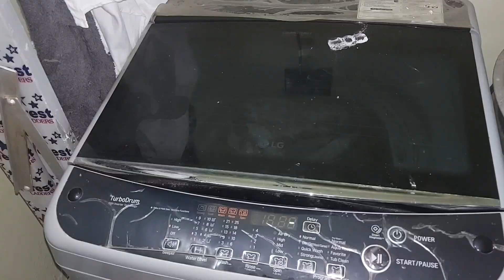പൌഡർ കൊണ്ട് ഇതുവരെ ആർക്കും അറിയാത്ത 10 ഉപയോഗങ്ങൾ, കാണാൻ മറക്കല്ലേ | Talcum powder uses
പൌഡർ കൊണ്ട് ഇതുവരെ ആർക്കും അറിയാത്ത 10 ഉപയോഗങ്ങൾ, കാണാൻ മറക്കല്ലേ വലിയ നഷ്ടം ആവും | Talcum powder uses